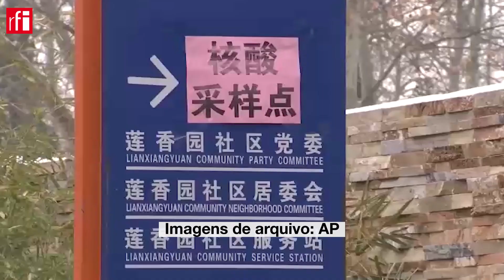Estes foram os destaques do noticiário desta segunda-feira 7 de fevereiro:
- O presidente da França, Emmanuel Macron visita Moscou nesta segunda-feira e viajará a Kiev na terça-feira para tentar reduzir a tensão do conflito Rússia-Ucrânia.
- Ex-presidente Figueres lidera 1º turno da eleição na Costa Rica.
- Austrália reabrirá fronteiras ao turismo em 21 de fevereiro.